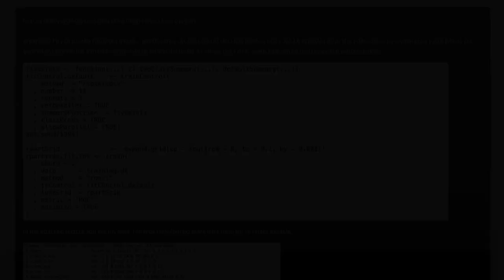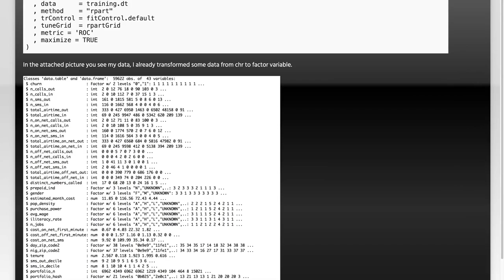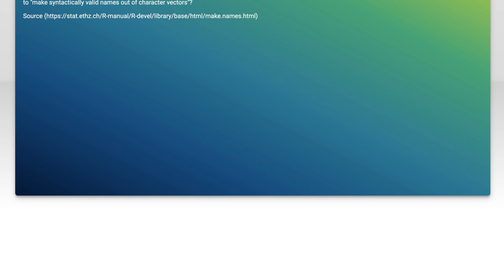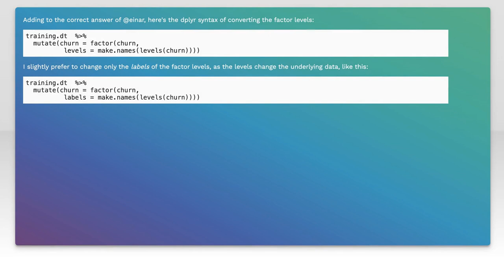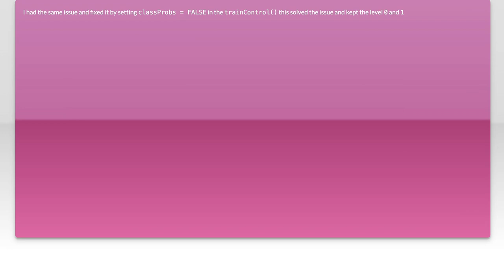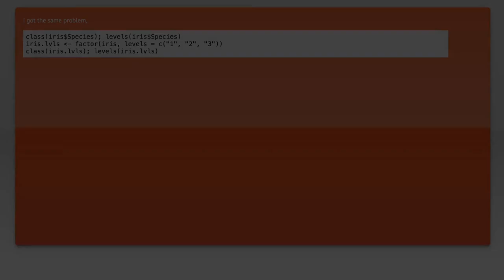Understanding Factor Levels in Classification: Common Challenges and Solutions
In this video, we delve into the intricacies of factor levels in classification, a crucial aspect of data analysis that can significantly impact model performance. Whether you're a seasoned data scientist or just starting out, understanding how to effectively manage and interpret factor levels is essential for overcoming common challenges in classification tasks. Join us as we explore practical solutions and best practices to enhance your analytical skills and improve your results.

Today's Topic: Understanding Factor Levels in Classification: Common Challenges and Solutions

Related to